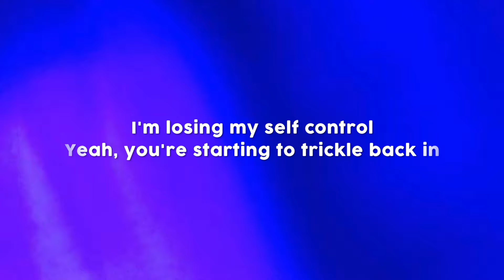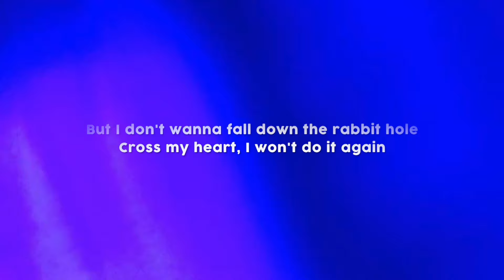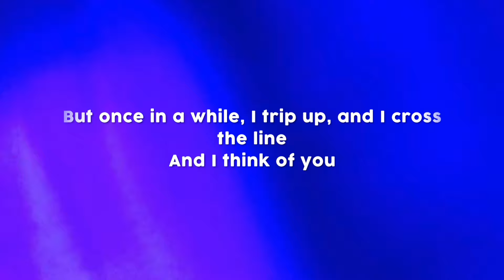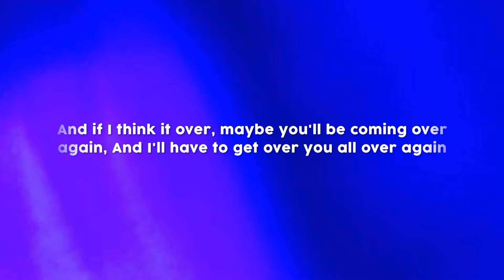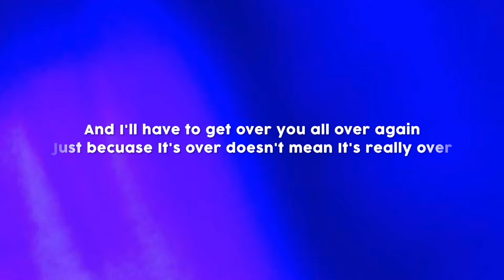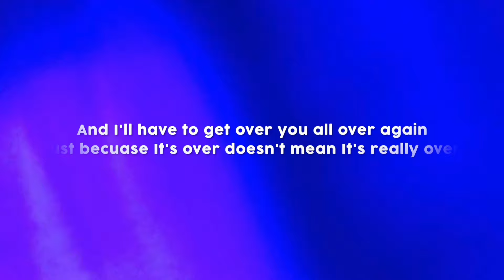Katy Perry - Never Really Over [Lyrics] 🎤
[Verse 1]
I'm losing my self control
Yeah, you start and I trickle back in
But I don’t wanna fall down the rabbit hole
Cross my heart, I won't do it again

[Pre-Chorus]
I tell myself, tell myself, tell myself, "Draw the line"
And I do, I do
But once in a while, I trip up, and I cross the line
And think of you

[Chorus]
Two years, and just like that
My head still takes me back
Thought it was done, but I
Guess it's never really over
Oh, we were such a mess
But wasn’t it the best?

[Post-Chorus]
Just because it's over doesn't mean it's really over
And if I think it over, maybe you'll be coming over again
And I'll have to get over you all over again

[Verse 2]
I guess I could try hypnotherapy
I gotta rewire this brain
'Cause I can't even go on the internet
Without even checking your name

[Bridge]
Thought we kissed goodbye
Thought we meant this time was the last
But I guess it's never really over
Thought we drew the line right through you and I
Can't keep going back
I guess it's never really over, yeah

〽️ Share  "Katy Perry - Never Really Over [Lyrics] 🎤"